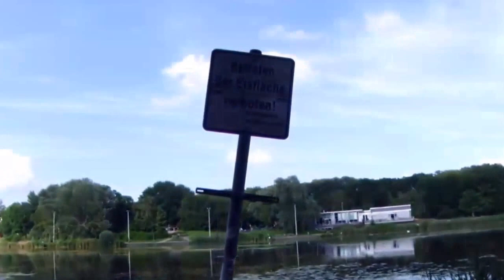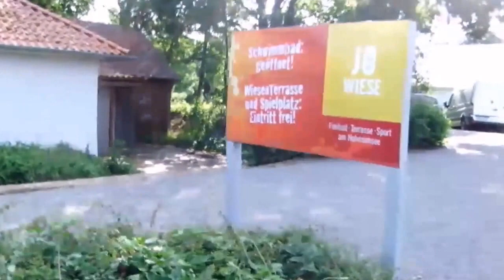Spaziergang in Hildesheim um den Hohnsensee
Es ist ein schöner Spaziergang um den See.